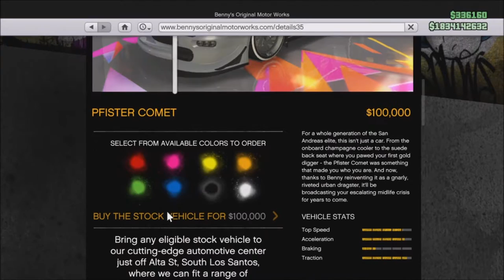GTA 5 : Comet Retro Customization !!!! Christmas DLC !!!